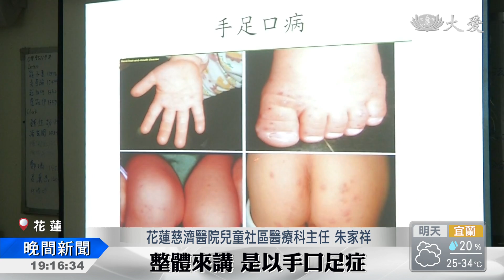夏天防疫！中醫保健預防腸病毒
腸病毒最近四周案例不斷攀升，根據疾管署統計，就診人次來到6,738人次，尤其這次71型病毒引發的重症，更是讓家長人心惶惶。不過腸病毒除了西醫的治療，中醫也能透過茶飲、穴位來舒緩病狀和達到預防效果。

小小的腳起了嚴重的水泡，孩子得了腸病毒，家長更要隨時注意有沒有出現嗜睡、肌肉抽搐、持續嘔吐、呼吸心跳加快等等重症病徵。

花蓮慈濟醫院兒童社區醫療科主任 朱家祥：「最典型的臨床症狀，就是泡疹型的咽頰炎，那另一個就是手口足症，在我們的手掌腳掌，跟嘴巴裡面有水泡，整體來講 是以手口足症，他產生重症的機率比較高。」

腸病毒會導致喉嚨有水泡傷口，造成吞嚥困難、食欲不振，這時候中醫師也建議，可以服用綠豆薏仁湯。

花蓮慈濟醫學中心中醫師 楊成湛：「薏仁湯加點冰糖，煮了之後要喝，湯的部分，放涼之後能夠緩解咽喉疼痛，也能夠補充糖分。」

預防腸病毒，平常也可以喝加入金銀花、甘草、連翹、板藍根、薄荷、魚腥草等等，製成清熱解毒金銀花茶，還可以按摩穴位來保健。

花蓮慈濟醫學中心中醫師 楊成湛：「腸病毒，中醫認為這是一個，所謂的風熱邪，這些的致病原因造成的，所以常常按這個風池穴的話，就能夠有一個預防風寒，預防風邪來入侵，我們身體的效果。」

不過每年流行的病毒型態都不太一樣，要落實預防，除了勤洗手，更要注意出入公眾場合的衛生，才能避免腸病毒來找碴。